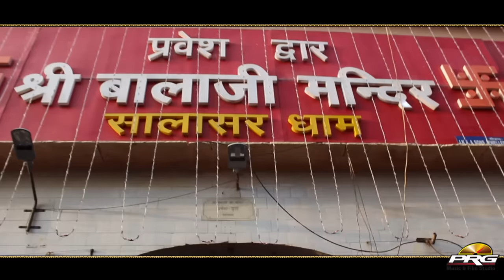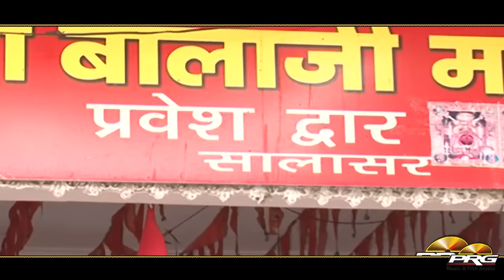चालो बालाजी रे धाम : Twinkle Vaishnav, Hemraj Verma की शानदार जोड़ी के साथ बिलकुल नया लोक भजन | PRG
❖Song : Chalo Balaji Re
❖Singer : Chetan Dass Vaishnav 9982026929
❖Recording CMG recording studio sanchore
❖Label : PRG Music and Films Studio
❖Editor : Girdhari Prajapat
❖Category : Devotional
❖Sub Category : Song
❖Director : Sajjan Singh Gehlot
❖Producer : Sajjan Singh Gehlot
❖Digital Partner : RDC MEDIA PVT.LTD.
❖Special Thanks Kana Ram Panwar
विशेष सहयोग- बजरग Djसाऊड कुडकी नरेश लोबरोड़ 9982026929